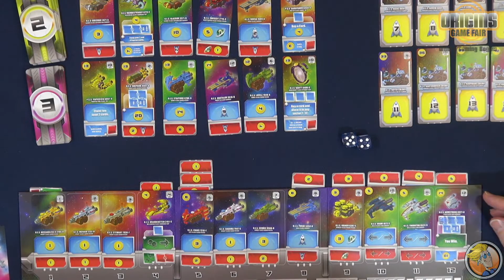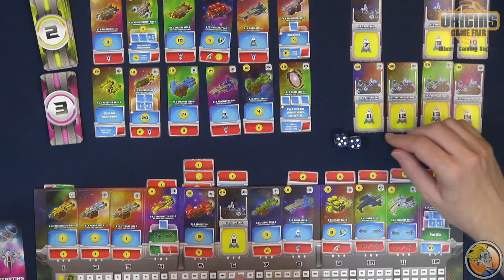Space Base — AEG CEO John Zinser on why he continues to love the game